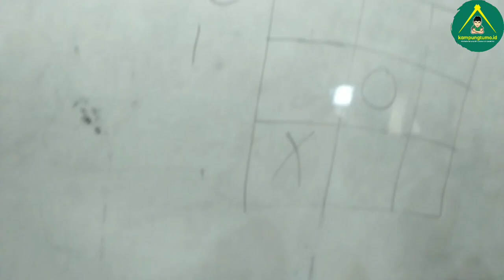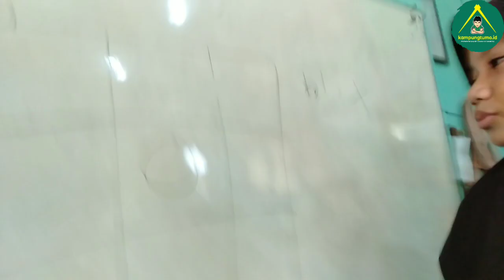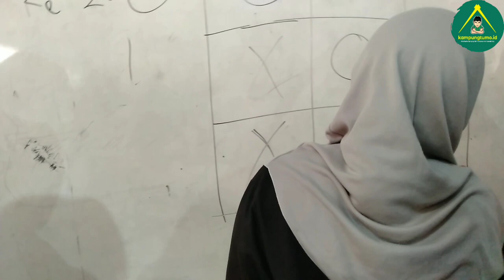SD NEGERI KAUMAN I MAKIN JAGO BAHASA INGGRIS NIH